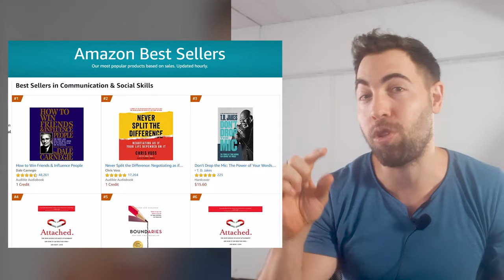T D Jakes "Don't Drop The Mic" - Book Review - 2021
I loved this book - couldn't stop listening! (even though I'm not a Christian). It's LOADED with knowledge and keys to power. I share some snippets with you in this video to help you decide whether this book is for you or not.
I hope you enjoy my reading journey or jump to the summary for an overview.

Jump to the summary for my take on the knowledge and power you can extract from this book!

Russell Brand New Book

👉Get This Book:
📘 T D Jakes

Books Mentioned:
📔 Jordan Peterson 12 Rules For Life
📗 Jordan Peterson Beyond Order
📗 7 Habits Of Highly Effective People
📕 Can't Hurt Me - David Goggins

🤓I also read:

T D Jakes
Greenlights - Matthew McConaughey
Oprah Winfrey "What Happened To You?"
The Power Of Now
Russel Brand Revelation
48 Laws Of Power

00:00 Intro
00:33 First Impression
03:52 Halfway through
07:08 Near the end
07:57 Summary
09:54 Main Message
10:53 Conclusion
11:24 Next Books